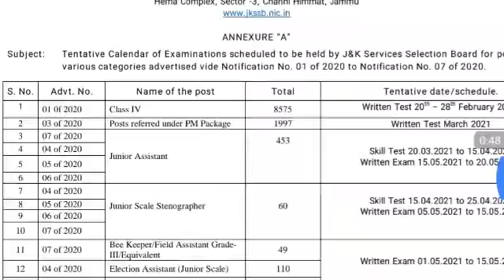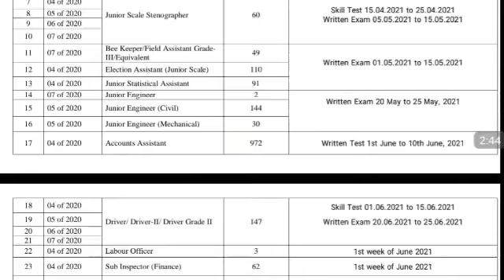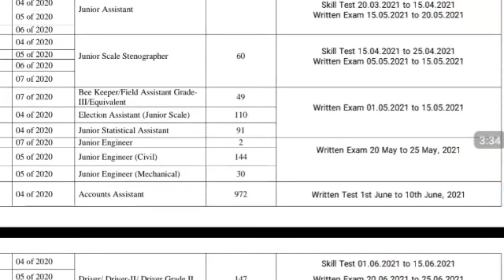JKSSB EXAM DATES OUT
JKSSB: Assistant Compiler Recruitment Exam Guide

JKSSB: 10+2 Level Posts (Multiple Choice Objective Type) Written Test Guide

JKSSB: Graduate Level Posts Recruitment Exam Guide

JKSSB: Sub-Inspector, Junior Assistant & Junior Stenographer Recruitment Exam Guide

JKSSB SUB-INSPECTOR (FINANCE) & Commercial Taxes (State Taxes Department) COVER COMPLETE SYLLABUS- 10,000+ MCQ's (with Theory) Including 10 PREVIOUS PAPER and 30 PRACTICE SETS (FULLY SOLVED)

JKSSB: Accounts Assistant (Finance) Recruitment Exam Guide

Tandon's JKSSB Accounts Assistant (Finance)

Tandon's JKSSB Depot Assistant, Driver/ Driver Grade II, Supervisor and Class IV (ALL in ONE)

Tandon's JKSSB Jr. Scale Stenographer/ Jr. Stenographer/ Jr. Assistant (All in One)

JKSSB Exam Dates For Class-IV and all other Vacanices like
jkssb Junior Scale Stenographer
Jkssb  Bee Keeper/Field Assistant Grade-
III/Equivalent
Jkssb Election Assistant (Junior Scale)
jkssb Junior Engineer
jkssb Junior Engineer (Civil)
Jkssb Junior Engineer (Mechanical)
Jkssb Finance Accounts Assistant
Jkssb Driver/ Driver-II/ Driver Grade II
Jkssb Labour Officer
Jkssb Sub Inspector (Finance)
Jkssb Inspector Finance
Jkssb Labour Inspector
Jkssb  Motor Vehicle Inspectors
Jkssb Sub Motor Vehicle Inspector